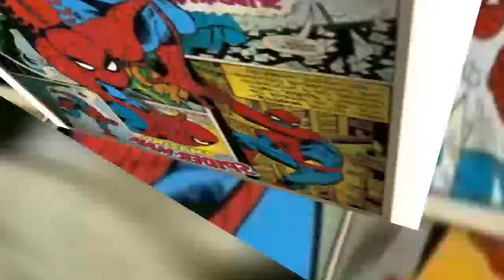Marvel's Spider Man DLC 3 #9 ANNEXE : Enregistrements 2 !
Salut à tous, aujourd'hui on se retrouve pour le 9ème épisode de la 3ème partie du DLC de Spiderman ! Enjoy !